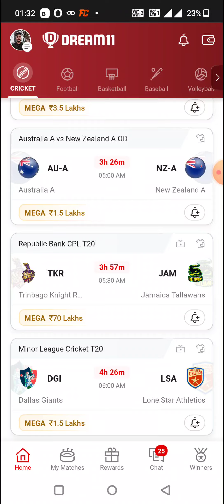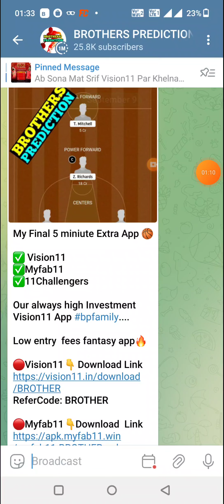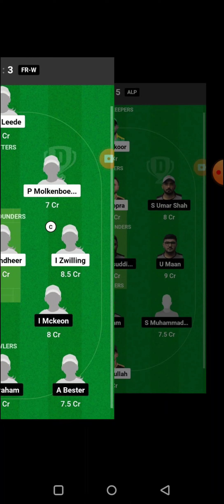AU-A vs NZ-A OD CRICKET DREAM11 TEAM PREDICTION TODAY MATCH